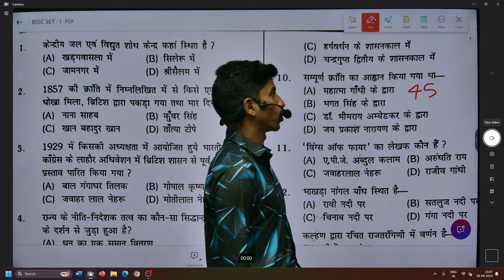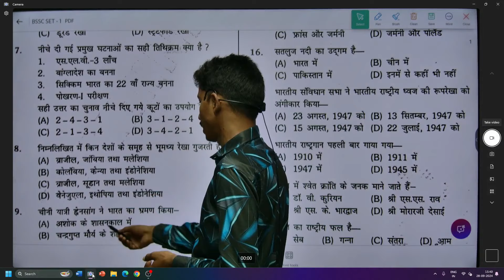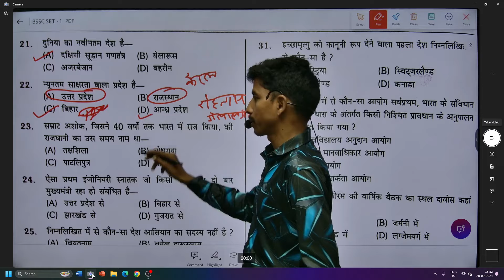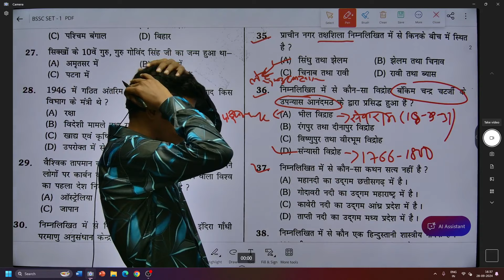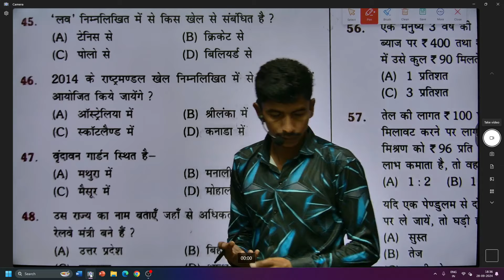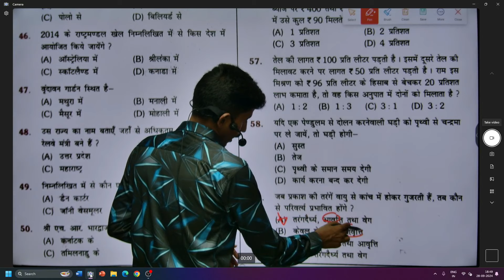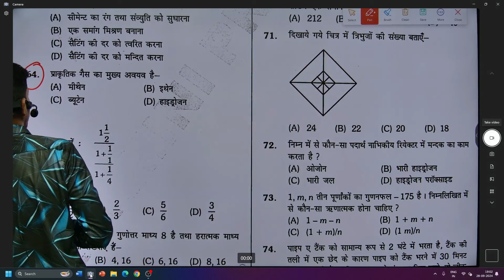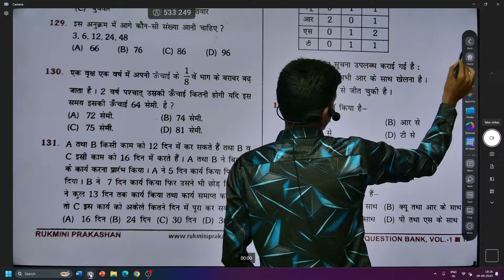BSSC P.Y.Q. SET-1!! BIHAR CGL 18/12/2011 REAL QUESTION PAPER..